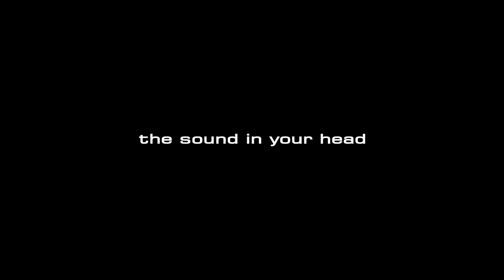Blackstar is Funky Blues featuring Maxi Jazz, Chris & Jake from Faithless & The E-Type Boys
We caught up with Maxi Jazz & The E-Type boys to discover a little bit about their lives, tones and touring.